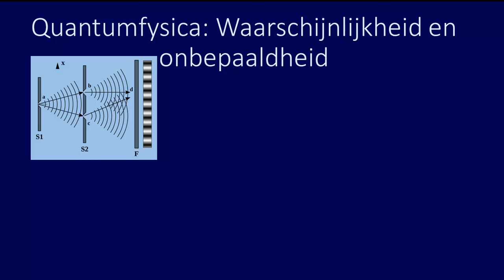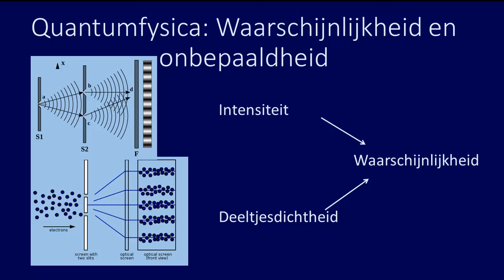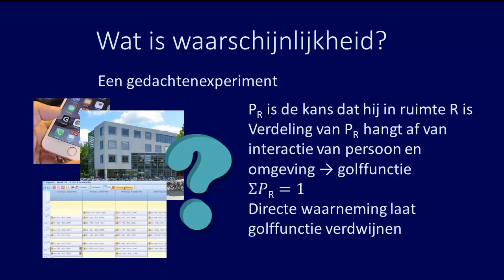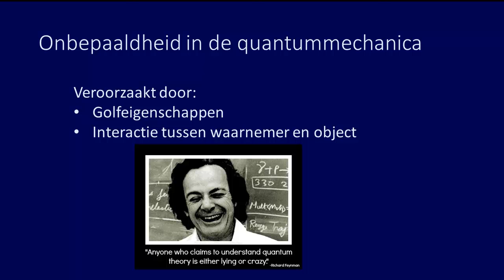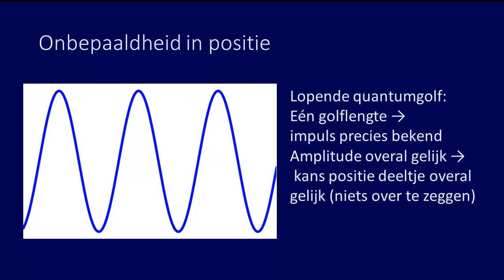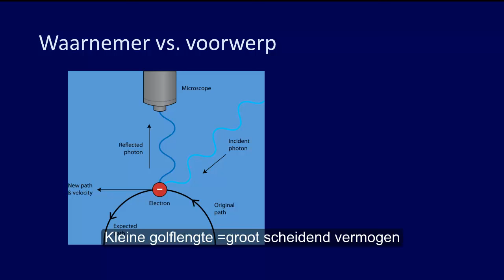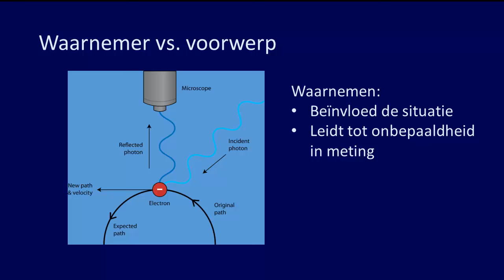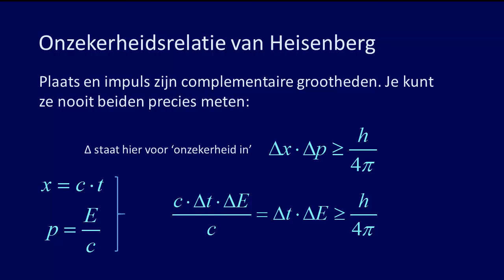Quantumfysica deel 2 van 5: waarschijnlijkheid en onbepaaldheid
Beschrijving van de quantumfysica theorie van 6VWO